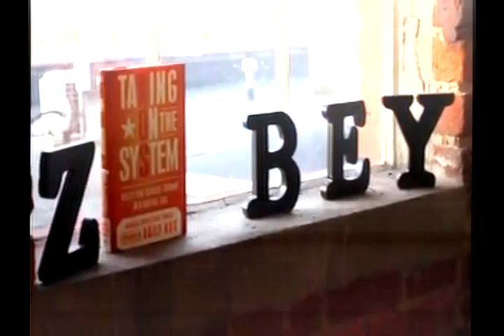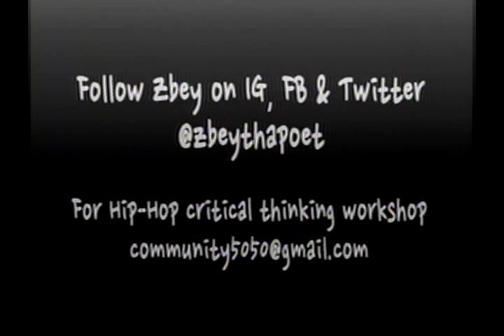The GaptoothDiva Show (Episode 1) - Celebrating Individuality, Curves, and Flaws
The premiere episode of The GaptoothDiva Show aired October 2nd 2013 featuring Andrea Bennett CEO of P.H.A.T Divas modeling agency and Mario Lee aka Fennix Baldwin, hairstylist and female impersonator. This show is about loving who you are...flaws and all.

Featured EPK by Zenobia Bey COTB Crab out the Barrel follow @Zbeythapoet